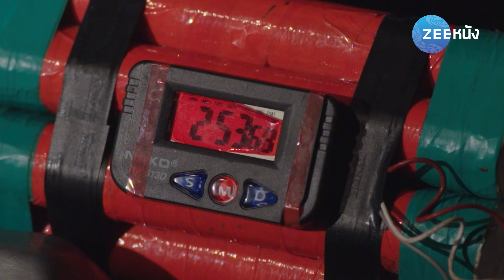ไฟรักนารี | EP.180 (1/2) | Zee Nung (ซีหนัง)